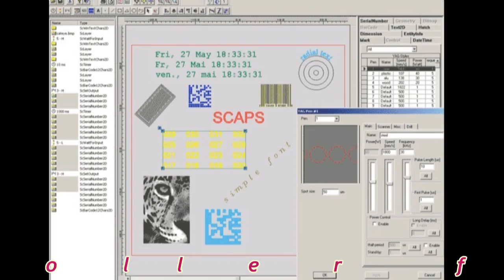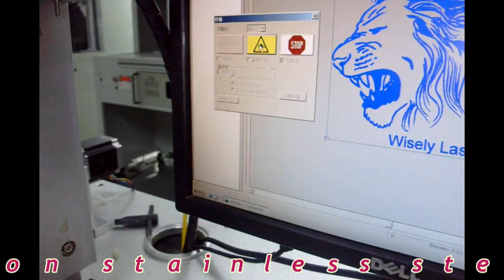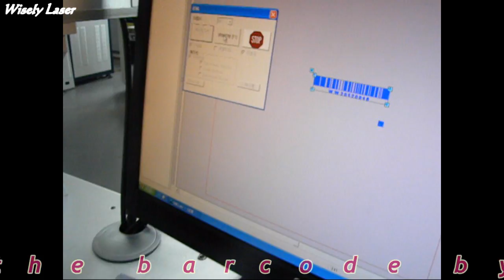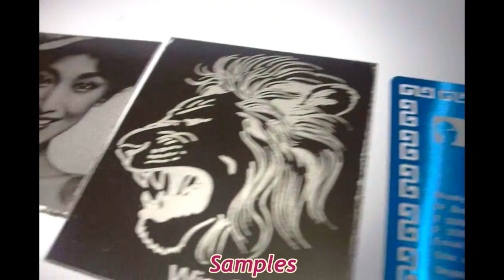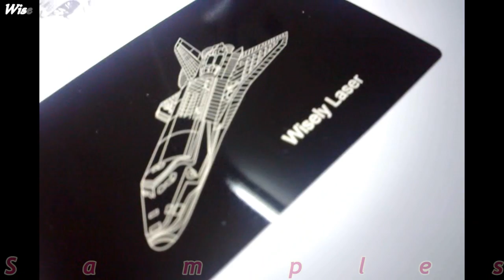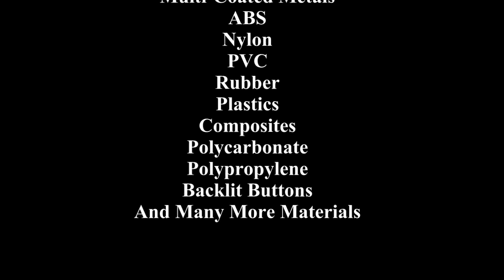Fiber laser marking machine Vendor of SIEMENS